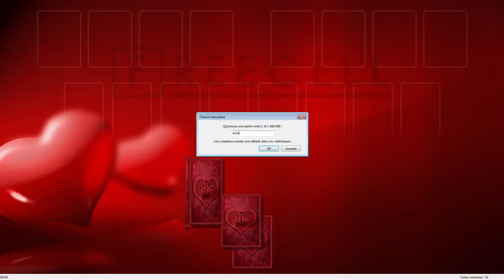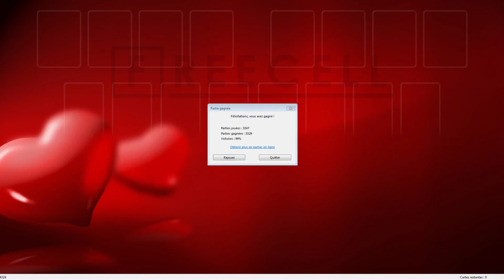Solution to freecell game #4324 in HD